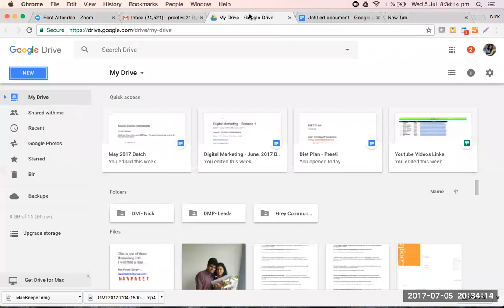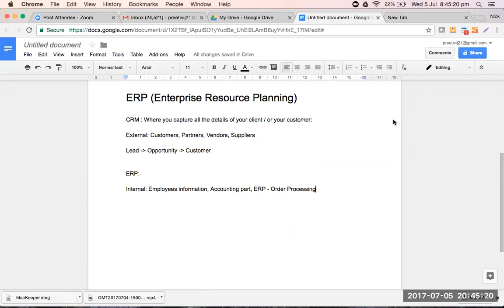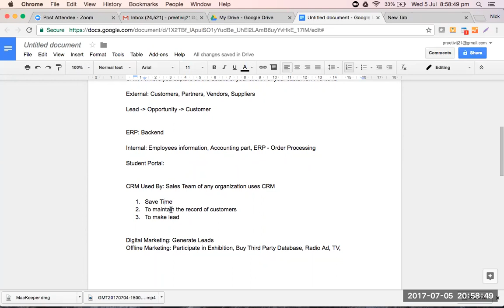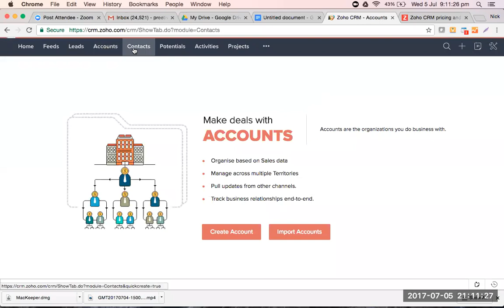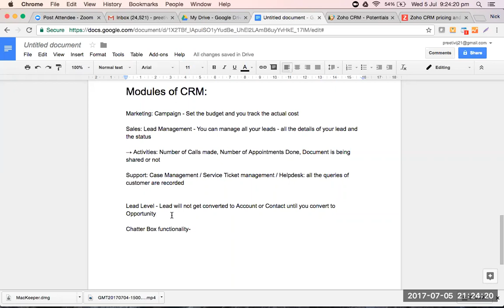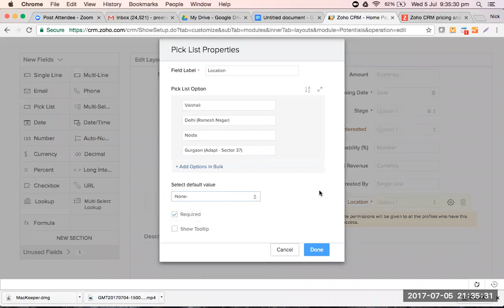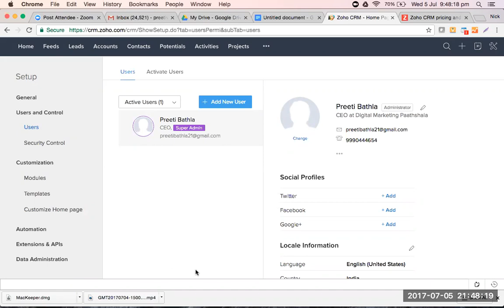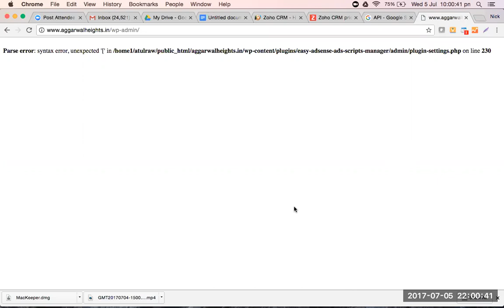CRM (Customer Relationship Management) Introductory Session | 5th July, 2017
Zoho CRM - Session for Beginners